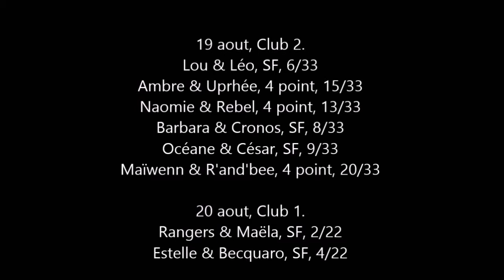VLOG | UN WEEK END EN CONCOURS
↘ ↘ ↘ ↘ ↘ ↘  Vidéo en HD  ↙ ↙ ↙ ↙ ↙ ↙

Hola Youtube,  aujourd'hui quelques images du week end du 18 au 20 aout où l'on a participé à un CSO au Haras d'hennebont !
Merci aux compétitrices du club : Lou, Maïwenn, Estelle, Océane, Barbara, Maëla & Ambre.
Et également aux grooms et caméragirls : Tifany, Mathylde & Samantha.
Désolée pour la qualité du tour de maïwenn et Barbara, la qualité s'est détérioré pendant les transferts ... Je filmerais avec ma caméra la prochaine fois (: